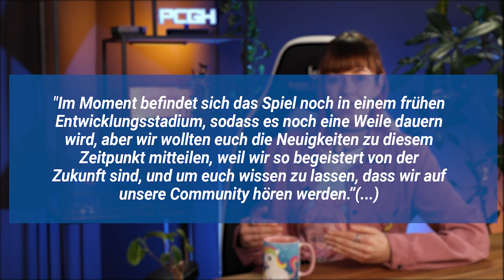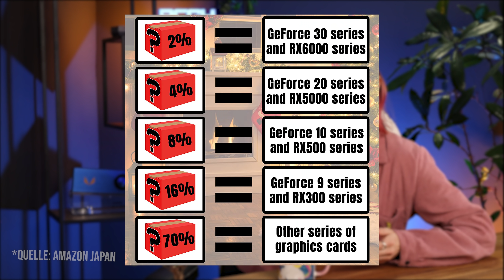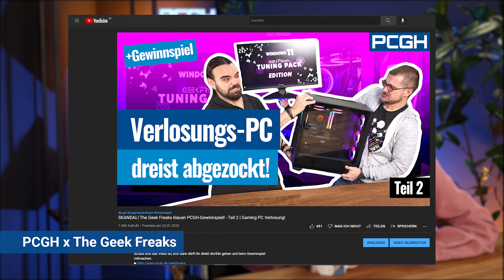Can it run CRYSIS 4, WTF: Lootboxen für Grafikkarten bei Amazon | PCGH-News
PCGH-News | CRYSIS 4 LEAK, GPU-Mystery Boxen, Student fertigt eigenen CHIP, Low Quality Gaming

▶ Servus und Willkommen zu den PCGH-News! Wir haben heute wieder eine bunte Mischung für euch! Ein Student hat einen funktionsfähigen Chip mit 1.200 Transistoren in seiner Garage gebaut, Crysis 4 wurde wie aus dem Nichts geleaked und Mystery-Boxen mit zufällig verteilten Grafikkarten werden für circa 100 US Dollar auf dem japanischen Amazon verkauft!

Timestamps:

0:00 Einleitung
0:21 Crysis 4 Leak
01:23 GPU Mystery Lootboxen
3:57 Student fertigt Chip in der Garage
5:25 Low Quality Gaming RX 6500XT
9:03 PCGH vs The Geek Freaks